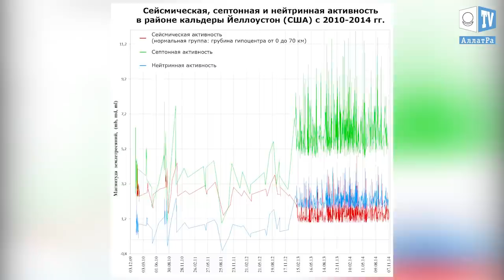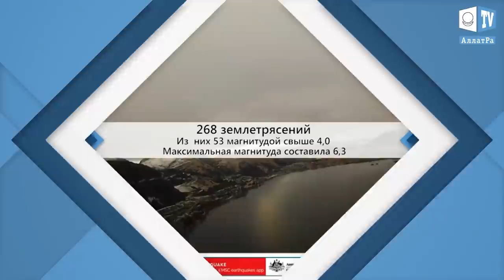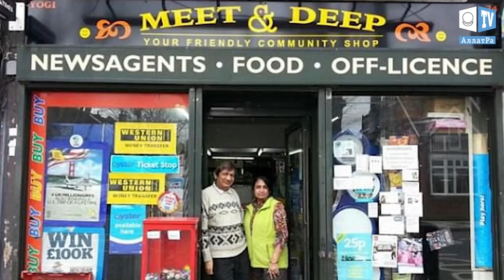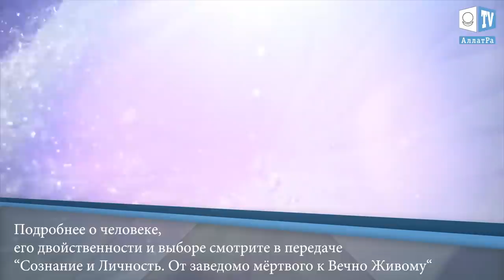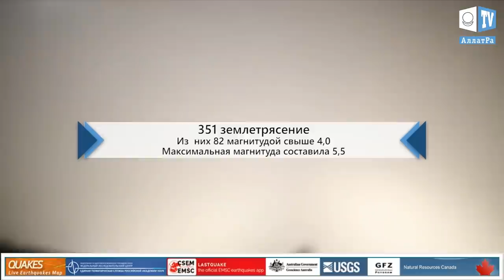Существует ли связь между природными стихиями и солнечным затмением? Выпуск 99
Существует ли связь между природными стихиями и солнечным затмением? Климатические изменения. Климатический обзор недели 20-26 января. Климат контроль. Выпуск 99

00:06 Существует ли связь природными стихиями и солнечным затмением?
04:15 Проявление септоники природы.
05:41 Климатический обзор за неделю.
08:40  Новые рождественские традиции из Великобритании.
14:41 Как действия двух человек изменили жизни многих людей.

В течение недели произошло 357 землетрясений в радиусе до 20 км от действующих вулканов и на глубине не превышающей 20 км. Наиболее активными были вулканы Клир Лейк, гора Маммот и Лонг Велли в калифорнии. Также произошло 19 землетрясения в 30 км от кальдеры Йеллоустоун с максимальной магнитудой 2.2.

Окружающий мир прекрасен и необъятен, и человек только начинает познавать всё его многообразие. Многое из того, что не замечалось ранее, наблюдается теперь. Издревле возникал вопрос о связи между природными стихиями и солнечным затмением. Анализ траектории движения ураганов и солнечного затмения 2017 г. показал, что между этими явлениями может быть прямая связь. Так, эпицентр урагана Ирма, одного из сильнейших тропических циклонов в Атлантике, прошёл по траектории, совпадающей с траекторией солнечного затмения. Так же как и траектории эпицентром ураганов Хосе и Мария. Возникает вопрос, не перемещаются ли большинство ураганов Атлантики по той же траектории, независимо от солнечного затмения? Однако линии движения циклонов, произошедших в период с 1851 по 2015 гг., довольно разнообразны. Также в ходе исследований была выявлена связь солнечного затмения с таким природным явлением, как землетрясение. Именно после полного солнечного затмения в прошлом году увеличилось количество землетрясений в районе кальдеры Йеллоустоун, а также произошли сильные землетрясения у берегов Мексики. Замечено, что природные стихии активируются примерно через 9-10 дней после солнечного затмения или сильных вспышек на солнце.  Возможно, временной интервал в 9-10 дней не случаен. Интересная закономерность показана в докладе учёных АЛЛАТРА НАУКА, в котором. говорится о повышении излучения нейтрино и напряжения септонного поля в “очаговых” зонах планеты.
Подробнее об этом читайте в докладе учёных АЛЛАТРА НАУКА: «О проблемах и последствиях глобального изменения климата на Земле. Эффективные пути решения данных проблем» и докладе “ИСКОННАЯ ФИЗИКА АЛЛАТРА”.

//Для продвижения//

В первом Коридоре Затмений 2018 года нас ждут два затмения: 31 января 2018 полное лунное затмение, 15 февраля 2018 года частное солнечное затмение.

Вы разбираетесь в астрономии? Ну, даже если всякие названия планет и созвездий для вас – только странные запутанные слова, смутно похожие на имена из «Гарри Поттера», вы все равно наверняка слышали о такой штуке как полнолуние. Здесь, вроде бы, все понятно, но когда ученые начинают предупреждать о какой-то красной… или голубой луне, поневоле начинаешь немного напрягаться, а ведь она ожидается совсем скоро, 31го января 2018го года. Мало ли, какие природные катаклизмы такая луна может спровоцировать. Спокойно, спокойно, без паники! В этом видео мы расскажем вам все об этом удивительном астрономическом явлении и даже немножко больше.